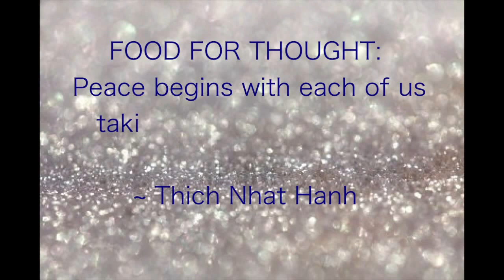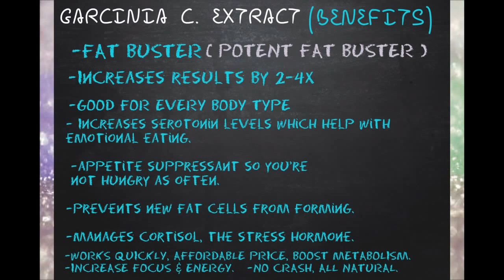LOSE BELLY FAT for the Summer FAST. FIT or NOT !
WATCH THE VIDEO IN FULL AND SEE FOR YOURSELF...
THIS IS FOR MEN & WOMEN! TRULY GET RID OF BELLY FAT, TONE UP QUICKLY WITH ACCLERATED RESULTS. NATURAL & HIGHLY EFFECTIVE WAY, TESTED THROUGH TIME. I EVEN HAVE SOURCES ☺ GET YOUR RESULTS- WITH OR WITHOUT DIET OR EXERCISE (you will see results). OF COURSE YOU WILL HAVE EVEN BETTER RESULTS WITH DIET & EXERCISE (which I encourage)! ALSO THESE PRODUCTS ARE COST-EFFECTIVE.

FYI BONUS SUPPLEMENTS TO CHECK OUT: L-CARNITINE, GREEN COFFEE BEAN, OMEGA 3,6.

I GET MY PRODUCTS FROM WHOLE FOODS B/C OF THEIR PRICE, DIVERSITY OF PRODUCT, KNOLWEGABLE STAFF, FAIR TRADE AND EXCELLENT RETURN POLICY.

*Always consult your physician prior to use. Herbs should not take the place of a balanced diet and regular physical activity.  Although Natural diet supplements are the ideal choice if you want to lose weight in a safe, healthy, effective manner.*

Like Us:

Facebook.com/mysmorgasboard